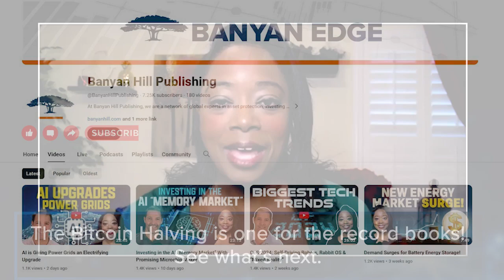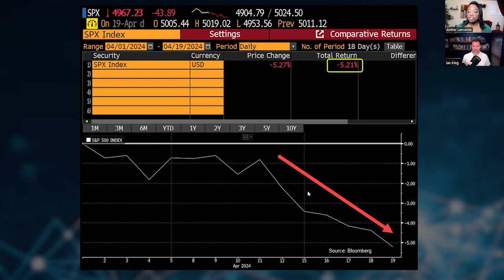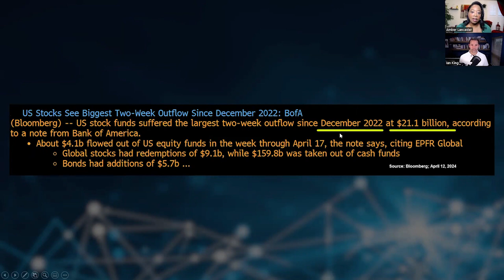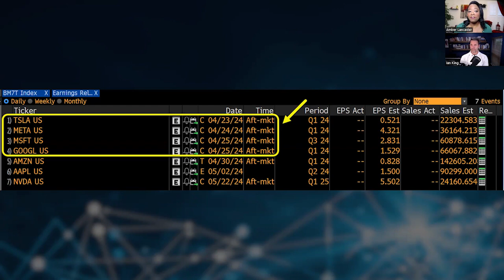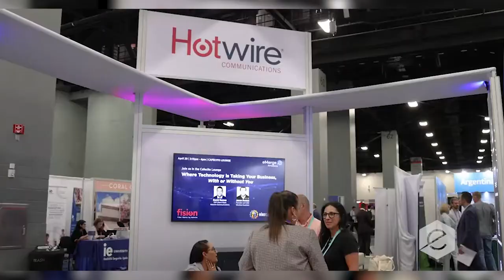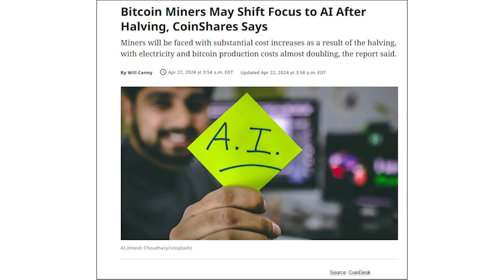The Promise of AI: Robotics & Automation In the Workforce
Ian and Amber are taking a closer look at the tech market’s potential impact on the U.S. economy, an update on bitcoin (BTC) after its fourth halving — and the biggest highlights from the eMerge Tech Expo, a conference Ian attended on Friday. This expo not only showcased some of the most cutting-edge developments for ChatGPT and robotics, but also one of the biggest promises of AI, and its impact on the workforce…